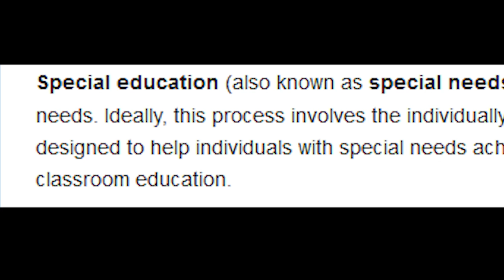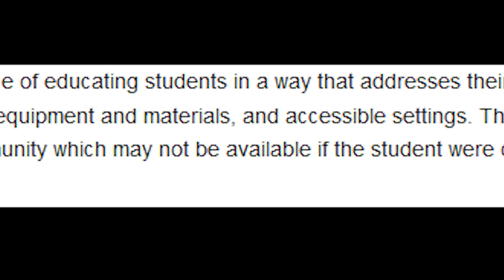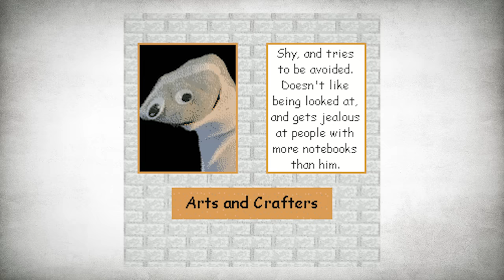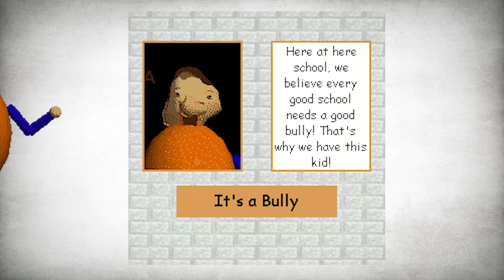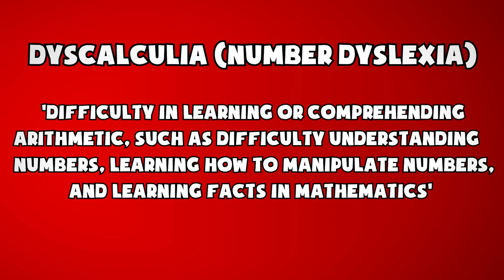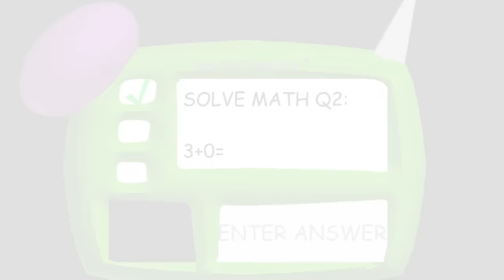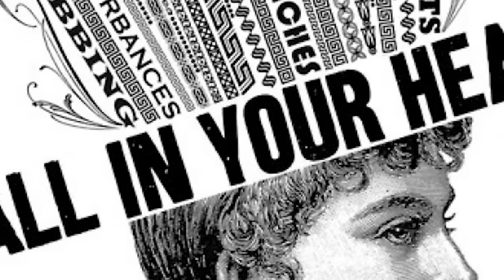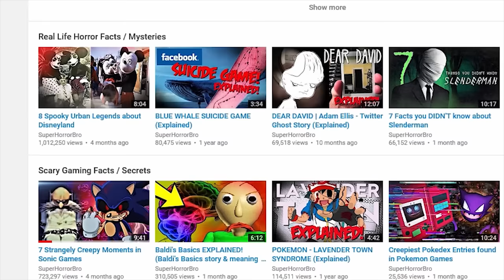Baldi's Basics - The Hidden Meaning (Baldi's Basics Theories)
There is a hidden meaning behind Baldi's Basics in Education and Learning which explains why Baldi's third question doesn't make any sense. It seems no matter what we do we are destined to always fail the 3rd math question in Baldi's Basic's in Education and Learning. In today's Baldis Basics theory we take a look at why this is and why 'Here School' is such a strange place. To do this we must look at the story behind the game and delve into the characters within it. This is an expansion of my original Baldi's Basics theory and also looks at Baldi's Field Trip.

You've been watching SuperHorrorBro Mike and this video was a new theory for horror game Baldi's Basics in Education and Learning.